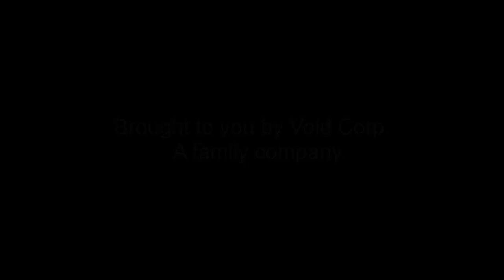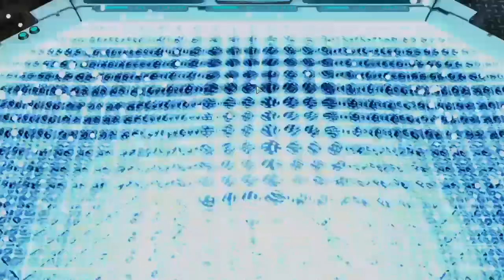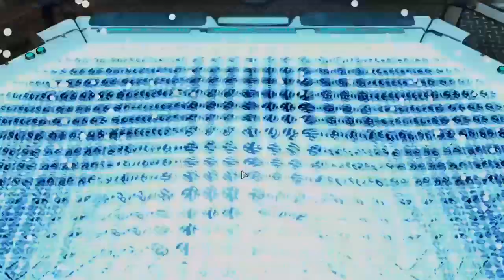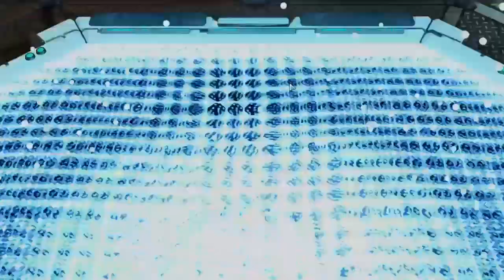XCOM 2 series 2 Ep 28- Prepping to attack the chosen assassins stronghold